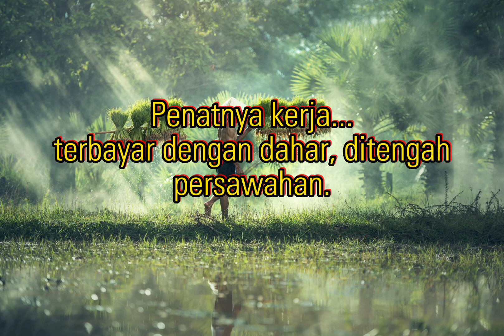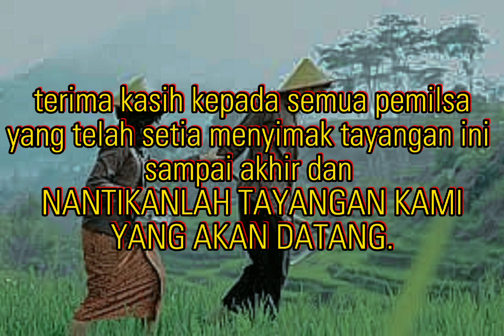Penatnya hilang setelah | Makan siang ditengah sawah